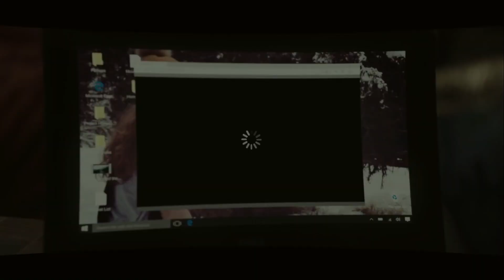Fourense - An Interactive Mystery Thriller For Android & iOS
START YOUR JOURNEY NOW:

Emma has gone missing and it is all happening because of an online game. Neither the police nor the friends are able to locate her. You are the latest addition to the group and all hopes are pinned on you. Remember, your decisions can help save a life!